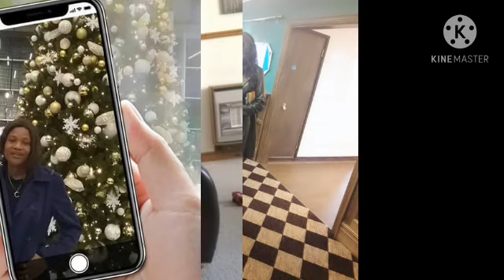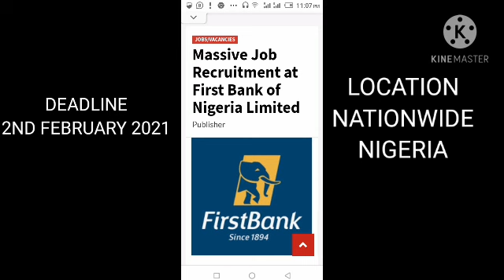MASSIVE JOB RECRUITMENT AT FIRST BANK NIGERIA LIMITED NATIONWIDE, DEADLINE FEBRUARY 2ND 2021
Apply today for the ongoing massive job opportunities at first bank NIGERIA limited.